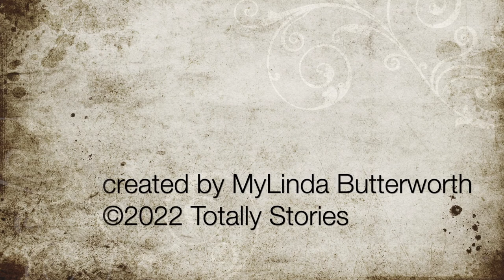Episode 25: Norse Myths, Legends, and Folktales — Hyndla's Poem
Welcome to Norse Myths, Legends, and Folktales, where MyLinda Butterworth of Totally Stories interprets the written word for your listening pleasure. Today learn how Freya convinces the giantess Hyndla to reveal the ancestry of her lover Ottah in the myth ‘Hyndla’s Poem.’

Hyndla the giantess is awoken by Freya, who is in a hurry to learn the ancestor of her lover Ottah and needs her friend to come with her to Valhalla. Grudgingly Hyndla agrees to go. They leave with Hyndla riding one of her wolves and Freya riding her boar (her lover Ottah transformed) to Vallhalla. Once settled then, Hyndla reveals to Ottah, who has currently transformed into a boar, his heritage. But what is the purpose of knowing all this information, and why does Freya seek this knowledge? Listen in to hear the whole story.